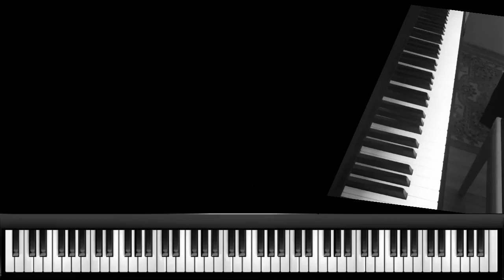Memories of You - Jazz piano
Hi, today a famous old song "Memories of You" by Eubie Blake. In the past I also posted two versions, one made in the studio and the other live. In this new impromptu version I added the midi keypad which was required of me. I hope you enjoy :-)